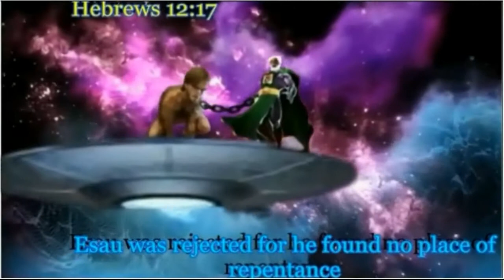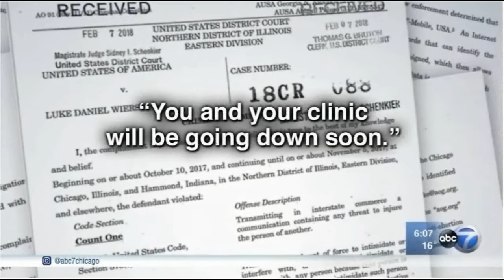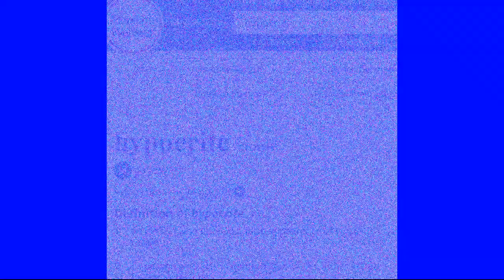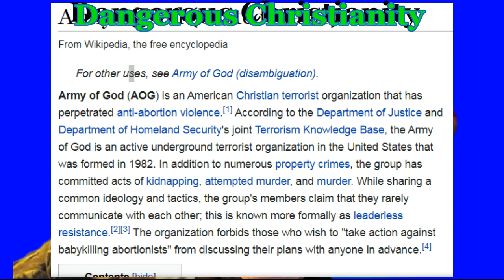[VOCAB MALONE] ARMY OF GOD A DANGEROUS MURDERING CHRISTIAN TOURIST GROUP WILL YOU WARN YOUR FLOCK